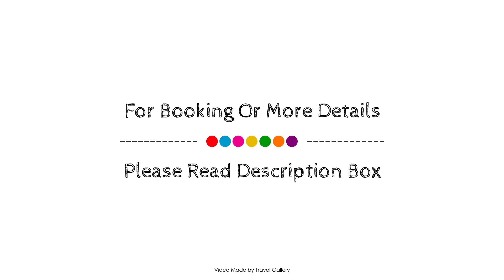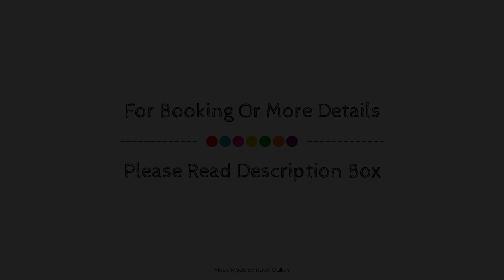Cale Guest House, Porto, Portugal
Searching For
1. Cale Guest House - Porto
2. Cale Guest House - Porto Virtual Tour
3. Cale Guest House - Porto Rooms
4. Cale Guest House - Porto Amenities
5. Cale Guest House - Porto Videos
6. Cale Guest House - Porto Offers
7. Cale Guest House - Porto Deals
Audio Credit:
Track Title: Subway Dreams
Artist: Dan Henig